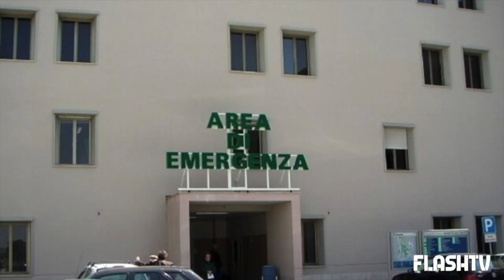BIMBA DI 4 ANNI MUORE DOPO FEBBRE ALTISSIMA: TRAGEDIA A SCIACCA